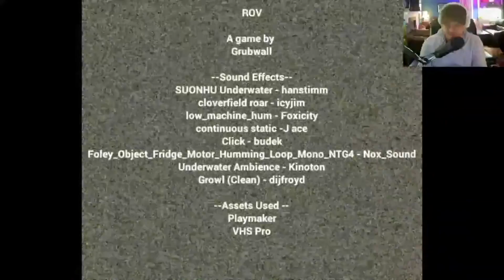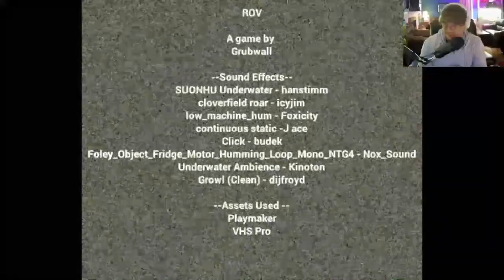A really cool ROV-based horror game :3 - ROV by Grubwall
[not sure what happened to camera quality at the end] What is this stuff?  Collecting mysterious samples off an underwater pipeline with the easiest controls ever!  Welcome to ROV by Grubwall!

We're a new channel, so please consider showing support without ANY cost to you besides a few clicks of the mouse.

THE MUSIC:
Odd Chap - Embers
Mick Mazz - Rue Baer